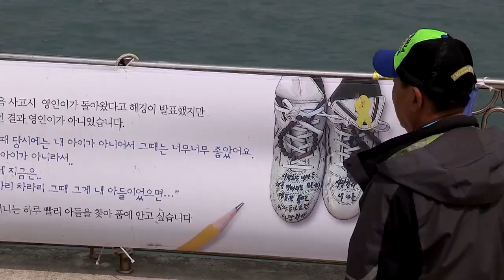[TV조선 LIVE] 6월 6일 (수) 네트워크 뉴스 - 3인 3색 세종시장 선거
6월 6일 (수) 네트워크 뉴스 - 3인 3색 세종시장 선거

● 3인 3색 세종시장 선거
● 후보 4명의 안동 살리기
● 진도군수 선거 4파전

📡 월~금 07:30 뉴스퍼레이드
📡 월~금 08:50 네트워크뉴스
📡 월~금 09:00 김광일의 신통방통
📡 월~금 13:00 보도본부 핫라인
📡 월~금 14:30 사건파일 24
📡 월~금 17:30 시사쇼 이것이 정치다
📡 월~금 21:00 뉴스9
📡 토~일 13:50 뉴스현장
📡 토~일 19:00 뉴스7